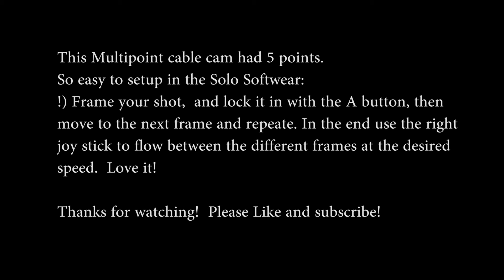I love Solo's Multipoint Cable Cam!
3DR Solo Multi-point cable cam is fantastic. So easy to set up and execute the exact shot you want.  I"ve been flying pixhawk (hobbies) level for a long time now, but the complete solution available int he solo is no comparison, the software implementation makes all the difference. Fantastic! You can buy these Solo's for $200 now!  Best buy in the industry... assuming you don't care about support, which has a hobbiest I really don't. Love this thing!